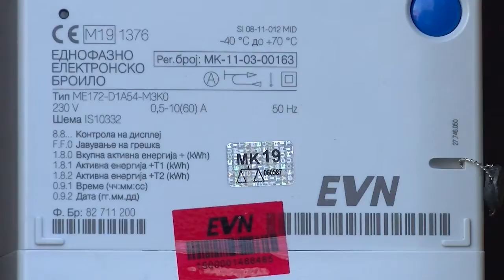Сите бараат помош од владата за високата струја, субвенции одат за ЕСМ, за општините нема помош